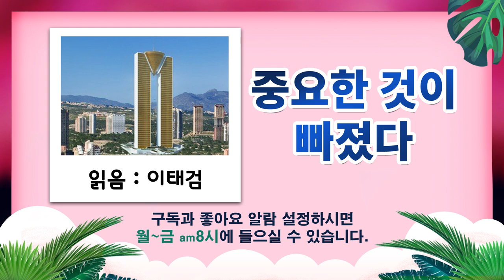중요한 것이 빠졌다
↓본문

스페인 남동부의 알리칸테라는 도시에
'InTempo'라는 이름의 47층짜리
최고층 아파트가 있습니다.

처음에는 20층 높이의 건물로 설계되어
건설을 시작했지만, 도중에 계획이 변경되어
높이 약 200m 47층의 주거용 아파트를
짓게 된 것입니다.

20층 건물을 47층으로 바꾸는 것은
단순히 건물 위에 건물을 더 올리는 것으로
끝나는 일이 아닙니다.

기초공사 설계는 처음부터 다시 해야 하고
건물의 재질과 내진 설계도 모두 바꿔야 합니다.
주차시설, 전기시설, 상하수도 시설, 환기,
화재 예방, 통신, 고도제한 등 새로 고쳐야 할
것들이 끝이 없었습니다.

그렇게 우여곡절이 많았던 아파트 공사가
거의 완성될 무렵 알게 되었습니다.

'21층부터 47층까지 엘리베이터가 없다.'

설계자가 그 수많은 변경사항을 고려하고 수정했지만
기존에 계획한 20층까지만 엘리베이터가 설치되고
증축된 부분의 엘리베이터를 잊은 것이었습니다.
그리고 아무도 이 결함을 깨닫지 못한 채
공사가 진행된 것입니다.

건물 내부에 엘리베이터를 다시 설치하는 것은 불가능하고
지금은 건물 외벽에 엘리베이터가 만들어져 있는데
본래 디자인과 다르게 외관을 해치고 있다는
혹평을 받고 있습니다.

당연히 실수할 수 있고 깜빡 잊을 수도 있습니다.
하지만 그 실수의 결과를 되돌리는 것에
너무 큰 대가가 따르기도 합니다.
때로는 대가를 지불해도 돌이킬 수 없는
실수도 저지를 수 있습니다.

큰일도 사소함이 모여 이뤄지고
큰 문제도 사소함에서 출발할 수 있기에
작은 것 하나에도 신경 써야 됩니다.

# 오늘의 명언
첫 단추를 잘못 끼우면 마지막 단추는
끼울 구멍이 없어진다.
– 괴테 –

(따뜻한하루)읽음-이태검